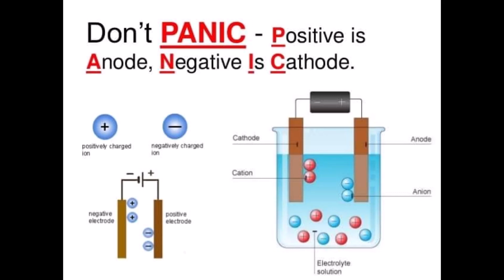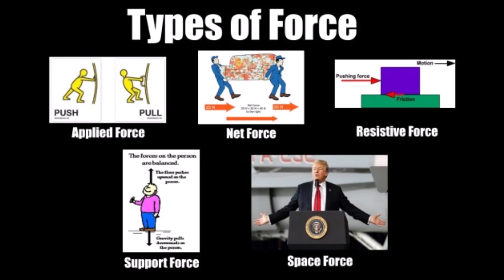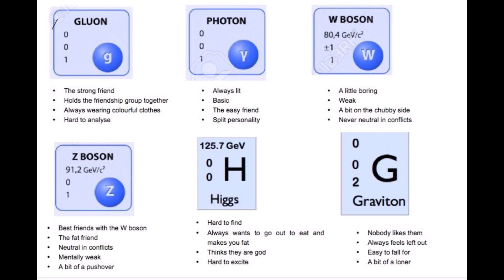Physics technical memes/Funny pictures to solve a physics problems/Science Humor,ScienceFun concept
Physics Jokes, Math Jokes, Math Humor, Science Humor, Nerd Humor, Funny Nerd Jokes, Calculus Humor, Science Fun, Funny Facts. ... Caption your own images or memes with our Meme Generator. ... Funny pictures about How to solve a physics problem.